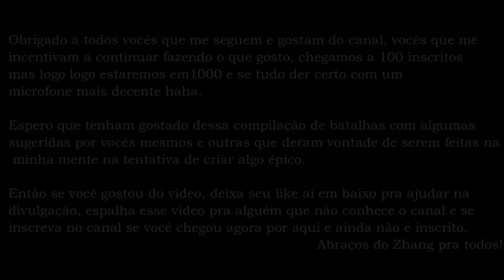BATALHAS CUSTOMIZADAS! - Especial 100 Inscritos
Obrigado a todos vocês que me seguem !